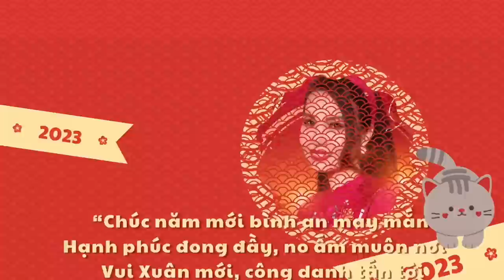Vlog #42 | CẨM LY tất bật cuối năm chuẩn bị Tết cho gia đình “Xuân Quý Mão 2023”